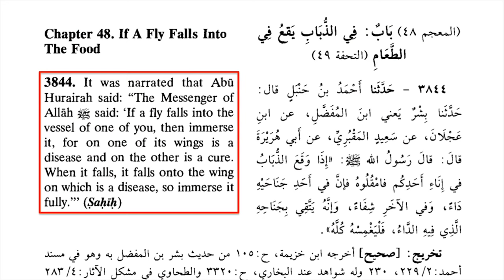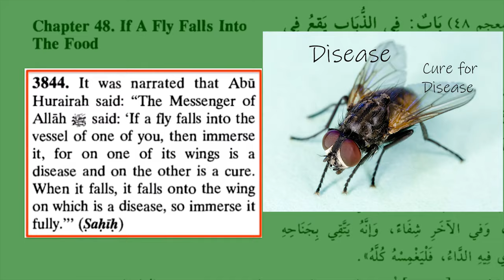What Should Muslims Do With Flies? | ISLAMICIZE ME Special Edition Day 5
On Day 5, the gang learns about the command to dunk flies in their food! Join Giovanni, Jamal, and Dennis in their ongoing adventures as they spend 30 days living according to the teachings of Muhammad.

"Fly Wings" is Day #5 of the satirical 30 episode "ISLAMICIZE ME" Special Edition series. Starring David Wood, Jon McCray, & Vocab Malone as they explore Islam as former Atheists. BONUS: Go BACKSTAGE with Vocab Malone as he gives commentary on Days 5, 6, and 7